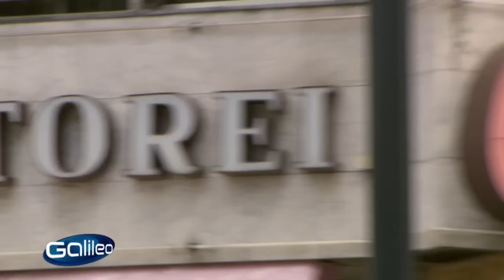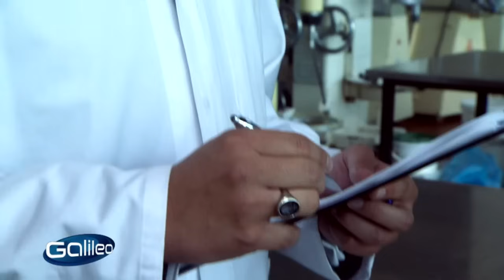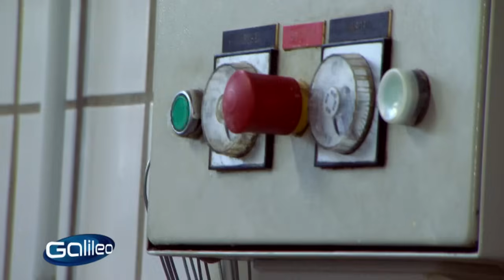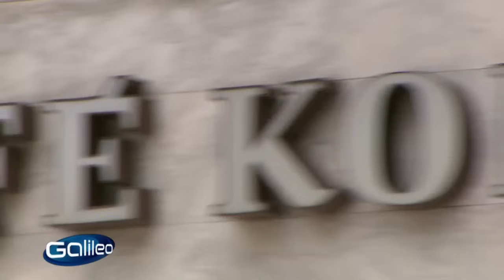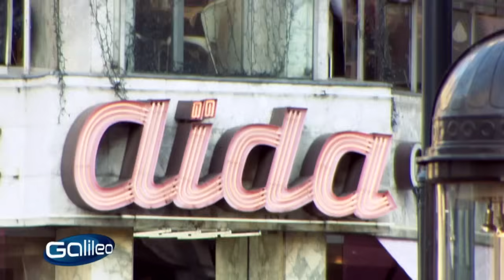Bis 8.000€ pro Torte! Europas edelste Konditorei | Galileo | ProSieben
In einer Woche ist Ostern. Für die Mitarbeiter in Europas größter und wohl auch edelster Konditorei in Wien bedeutet das Arbeiten im Akkord. Tausende Torten und Osterhasen müssen noch schnell fertig werden. Allein 100 Bäcker, Konditormeister, Patisserie- Profis und Lehrlinge produzieren täglich 2 Tonnen Konditorwaren. Und das fast alles in Handarbeit!